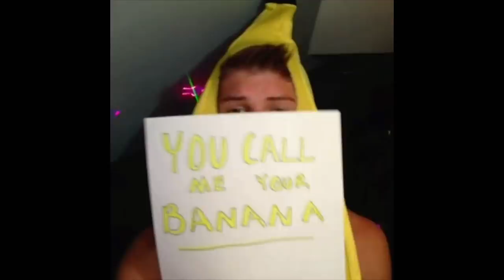Leona Lewis Is Happiest on Tour | Ridiculousness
She's bleeding LOVE for tour.